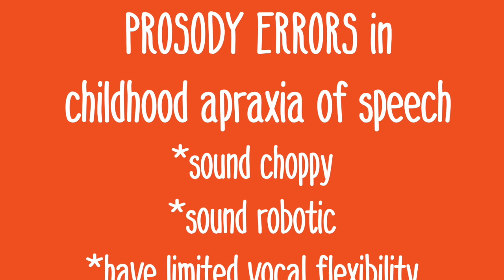Example of Prosody in Childhood Apraxia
One of childhood apraxia of speech's many characteristics is difficulty with transitional movement gestures and equal or inappropriate stress. This video is a great example of that choppy, robotic-sounding speech with little vocal range (his voice does not change in pitch). This video also shows how I model the correct prosody and work on the child imitating the fluid movement, vocal pitch and stress. If your child has CAS or suspected CAS, prosody intervention should be incorporated into your therapy sessions from day one ! - Jennie Bjorem, M.A., CCC-SLP, Recognized for advanced training in childhood apraxia of speech by Apraxia Kids.